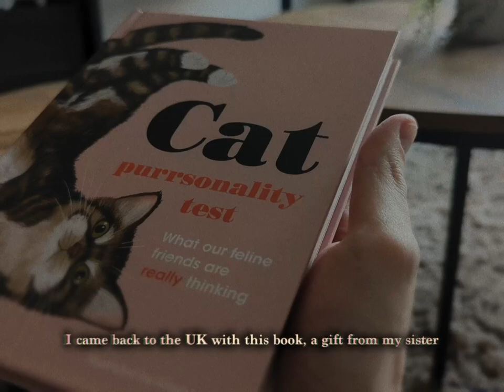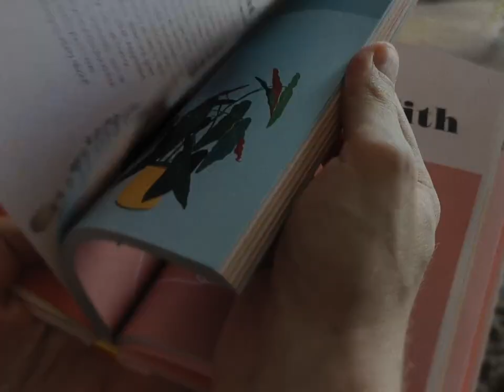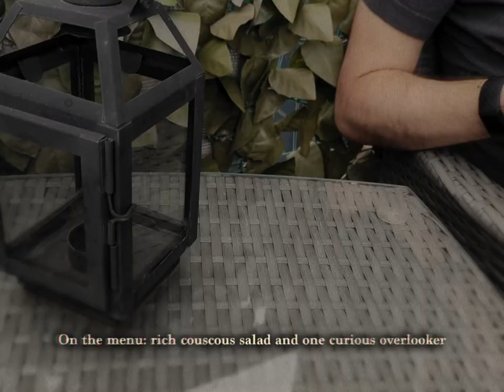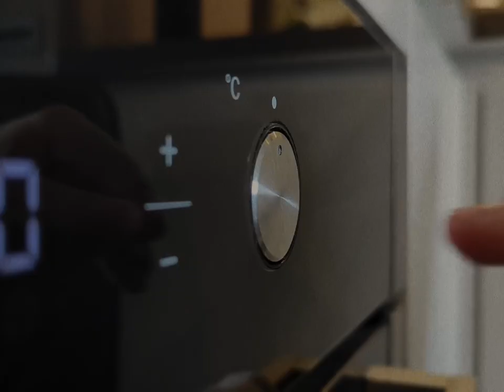[010º] Summertime at home with my cats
🌒 Summertime at home with my cats

After months and months of grey skies, constant rain, winds and what not, it looks like summer has well and truly arrived in the UK, and so did I. After an eventful couple of weeks back in my hometown abroad, I made my way back to my home on the outskirts of London. I had a wonderful time spending this break with my family, friends and my partner, almost nine months since my last visit.

I left the UK in rainy condition, and I came back to what would turn out being the hottest days so far this year. Let me tell you this, without aircon at home - these were a few challenging days! But I'm back, and finally reuniting with Teddy and Elsie, my ragdoll cats - and how much I missed them! Coming back from a holiday and straight back to work can definitely be deflating at first, but these two little furry babies definitely soften the mood.

Enjoy this little vlog of me spending time back at home with the cats, and finally getting to use the balcony this year. If you liked it or any of my other vlogs, be a star and leave a comment and let me know - this encourages me to create more of these and expand this little corner of mine on the internet.

Chapters:
0:00 - Back in the UK
1:03 - Reunited with the cats
2:21 - Cat personality test book
3:54 - The baclony is open for lunch
4:58 - Naps on the cat tree
5:48 - The cats sniffing the balcony
6:58 - Baked cauliflower dinner is served
8:48 - Elsie's late night munch
9:53 - Nightime on the bedside table

🌔 Music
The flight: We Dream of Eden - Distant Horizon
Reunited with the cats: Mattia Vlad Morleo - Elusive Waltz
Cat personality book: REW - Whose Mark Is the Hare
Naptime by the cat tree: REW - Gnomon
Cauliflower dinner: Risian - Waking Life
Late night biscuits and bedtime: Josh McCausland - Calm Waters

🌕 Listening these days
Hope Tala - All My Girls Like to Fight
Tala's soft killer song grabbed my attention from the first few somewhat cineamtic Spanish notes. By the time the crisp lyrics of the first verse came along, I was truly hooked. There's no messing with Hope and her girls - they're in for the kill and they're doing it softly. For all of those times when purity curbs your tongue, but all you wish you could do is to summon the courage and all its friends.

🌖 Subtitles
I would love your help with making this video available in other languages. Do reach out if you are interested in contributing to the translation of this video, or add your contribution over on the Amara platform: